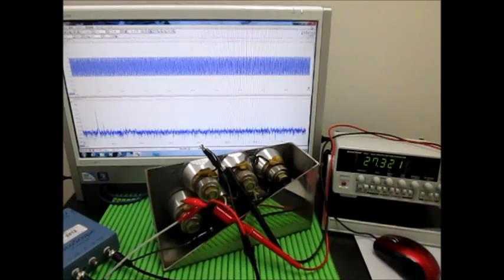超音波実験 Ultrasonic experiment （超音波システム研究所 ultrasonic-labo）